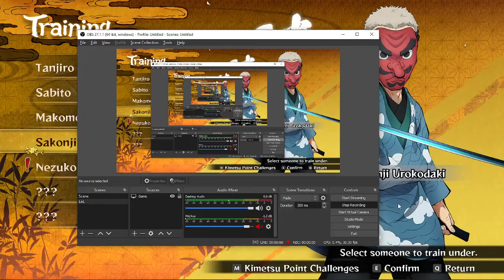Demon Slayer Hinokami Chronicles Gameplay CHAPTER 3 Part #6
vid cut before boss fight